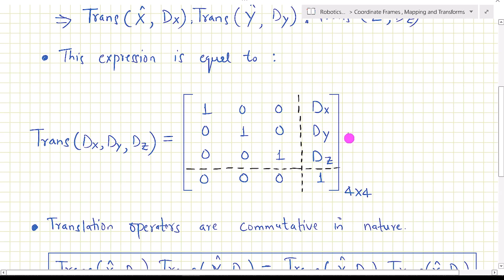Homogenous Transformation Matrix in Robotics | Robot Kinematics | Transformations in Robotics | L17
Topics Covered:

Homogenous Transformation Matrix

Why choose homogenous Transformation Matrix instead of physical coordinates

perspective sub Matrix

scale Factor

Basic Operation in Homogenous Coordinates like Translation and Rotations

Properties of Rotation Matrix and Translation Matrix

Composite rotations and their properties